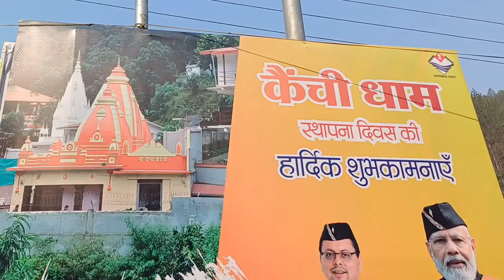कैंची धाम में भक्तों का जन सैलाब | Kainchi Dham Mela 2024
कैंची धाम जहां भक्ति की धारा सुबह से शाम तक बहती रहती है। भक्त देश के विभिन्न देशों से यहां पहुंचते हैं। पूरब पश्चिम उत्तर दक्षिण चारों दिशाओं से यहां तक की विदेश से भी भक्त बाबा के दर्शन के लिए कैंची धाम भवाली उत्तराखंड में पहुंचते हैं।

15 जून 2024 बाबा नीम करोली के आश्रम कैंची धाम में देश के विभिन्न हिस्सों से बाबा के भक्त पहुंचे हैं...!
kainchi Dham
neem karori Dham
bhowali kainchi Dham Mela

कैंची धाम पहुंचे बाबा के भक्त | kainchi Dham Mela 2024